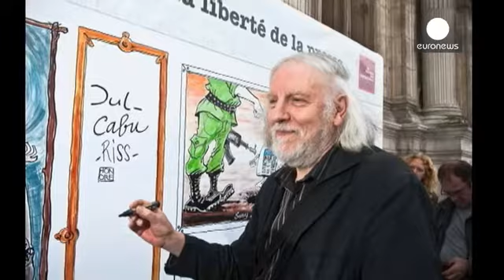«شارلی ابدو» در یک میلیون نسخه منتشر می شود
نام پاتریک پلوو، وقایع نگار«شارلی ابدو» قاعدتا باید در میان قربانیان حمله به دفتر این مجله باشد اما یک قرار کاری و تاخیری چند دقیقه ای، جان او را نجات داد.

او که بعنوان پزشک با اورژانس پاریس هم همکاری می کند وقتی به دفتر مجله رسید که تروریست ها دوستان نزدیکش را از پای در آورده و متواری شده بودند.

پاتریک پلوو در گفتگو با شبکه تلویزیونی «فرانس دو» و در حالیکه بشدت احساساتی شده بود، گفت: «آنها انسانهای صلح طلبی را کشتند. آدمهایی فوق العاده بردبار که به همه ادیان به یک چشم نگاه می کردند و برای همی…